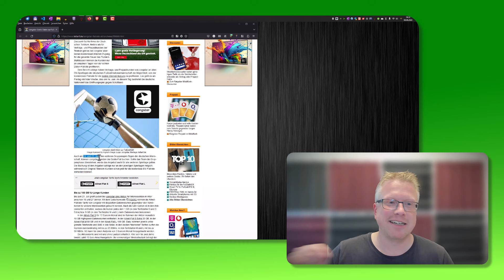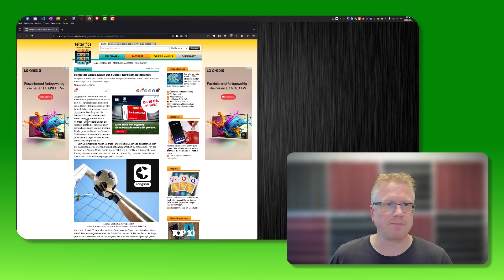Congstar: Gratis Day-Flat für Daten zur Fußball-Europameisterschaft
Congstar wird seinen Kunden zur Fußball-Europameisterschaft ab dem 14. Juni kostenlose Daten-Flatrates anbieten, berichtet das Onlinemagazin inside digital unter Berufung auf die Discount-Tochter der Deutschen Telekom. Im Gegensatz zu Vertrags- und Prepaidkunden der Telekom erhalten congstar-Kunden jedoch keinen kostenlosen Internet-Zugang für die gesamte Turnierdauer. Stattdessen profitieren sie nur an einzelnen Tagen von der echten Daten-Flatrate.

Laut Bericht können Vertrags- und Prepaidkunden von congstar an allen EM-Spieltagen der deutschen Fußball-Nationalmannschaft die kostenlose Flatrate für mobile Internet-Nutzung nutzen. Los geht es am Freitag, den 14. Juni, dem Tag des Eröffnungsspiels der deutschen Nationalelf gegen Schottland.